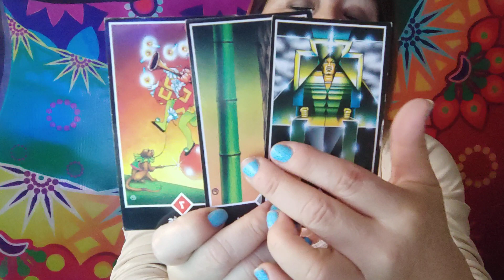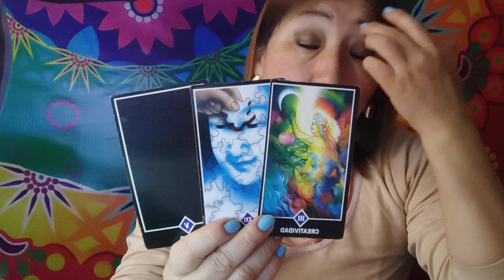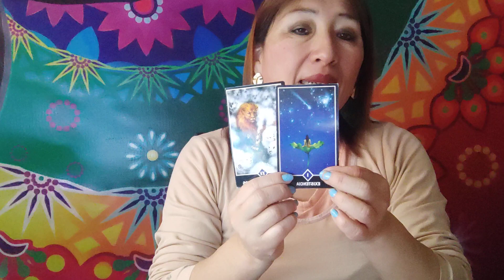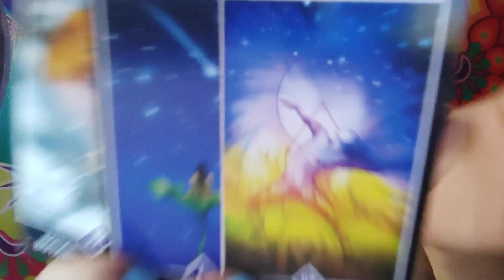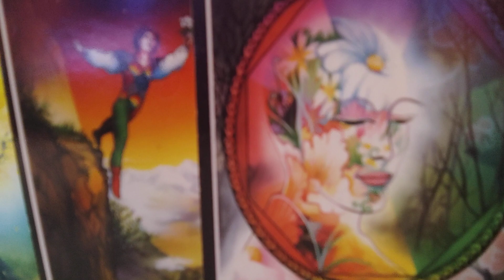Leo Virgo Libra y Escorpio 23 Julio